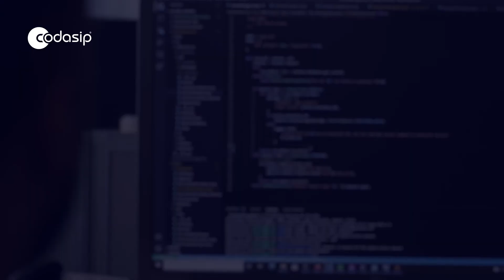Senior FRONTEND Developer (QA) at Codasip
Codasip is looking for a Senior Frontend Developer for the QA team!
Listen to Richard, one of our QA engineers, talk about what it's like to be a part of the team at Codasip in Brno, the Czech Silicon Valley 😉

The video is in Czech, with English subtitles available.